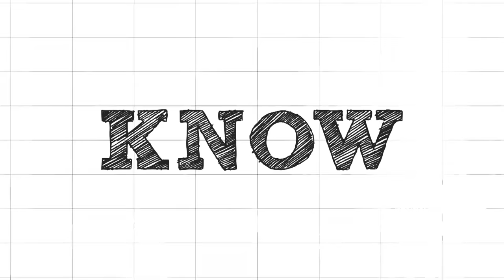How To Know If He or She Really Loves You.